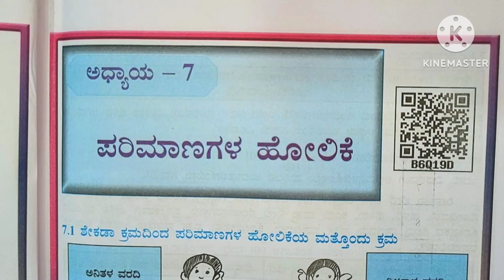7th class, ಪರಿಮಾಣಗಳ ಹೋಲಿಕೆ,ಅಭ್ಯಾಸ -7.1#parimanagala holike, exercise-7.1# ನೋಟ್ಸ್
7th class, ಪರಿಮಾಣಗಳ ಹೋಲಿಕೆ,ಅಭ್ಯಾಸ -7.1#parimanagala holike, exercise-7.1# ನೋಟ್ಸ್